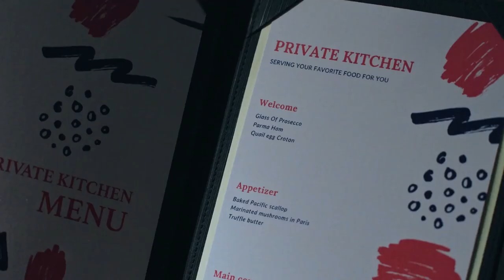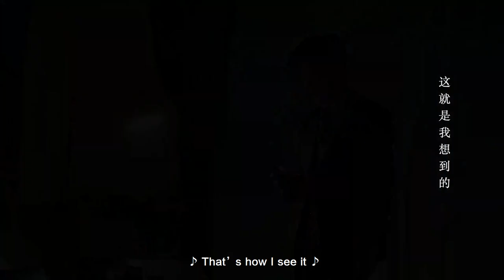暖男带灰姑娘去高级私厨体验美食，霸道总裁孤单在家茶饭不思，终于忍不住行动了！《我，喜欢你EP09》 💕 中国电视剧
⭐ 我喜欢你 Dating in the Kitchen#霸宠恋剧社#中国电视剧#ChineseDrama
视频来源于电视剧《我，喜欢你 Dating in the Kitchen》

剧情简介：小魔女顾胜男（赵露思饰）人生中最不可思议的事情，就是在惨遭失恋、失业双重打击后，等着王子骑着白马来拯救她，可谁料想这个王子竟是刁嘴又挑剔，毒舌且自大，升级版的“唐僧”，但是这个“唐僧”不吃素！毒舌又傲娇的吃货路晋（林雨申饰）与天才厨师顾胜男一见面就“相克、相煞”事故不断，却又每每被她精湛的手艺吸引。在这段鸡飞狗跳的相处过程中，两人宿命般地越靠越近。终于有一天，霸道总裁路晋卸下了精英的高冷面具变身忠犬男友，小魔女褪去了刁蛮任性学会如何去爱，二人在美食中寻觅到简单的幸福。上帝偶尔会瞌睡，丘比特有时也会手抖，但命中注定的那个人终会踏遍千山万水与你相会，终于等到你，余生都是你。

【我，喜欢你 Dating in the Kitchen】 💖毒舌傲娇霸总PK天才魔女小厨娘，一段相爱相杀鸡飞狗跳的美食之恋💖

【锦心似玉 The Sword and the Brocade】💖高冷侯爷和庶女小娇妻先婚后爱，开启庶女逆袭！💖

【乌鸦小姐与蜥蜴先生 Miss Crow With Mr Lizard】💖皮卡丘霸总X乌鸦小助理，“电力十足”甜蜜来袭！